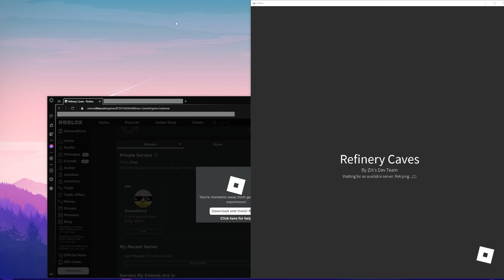NEW DUPE GLITCH in Refinery Caves